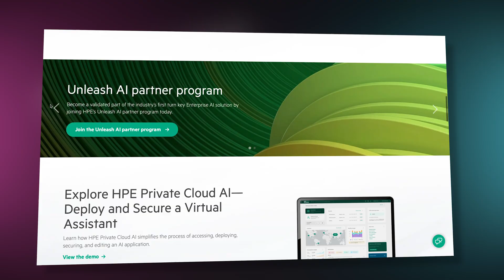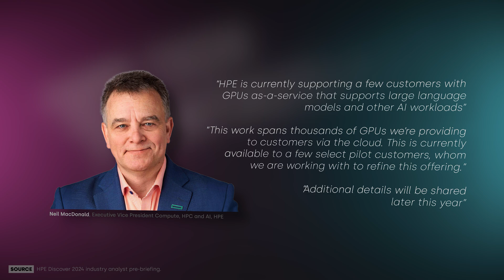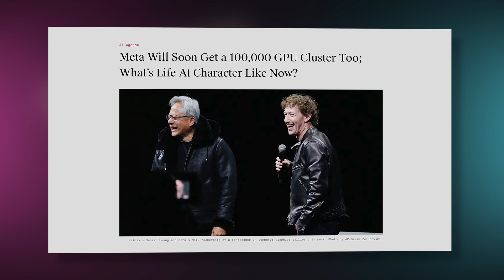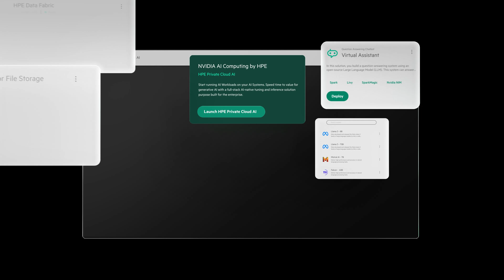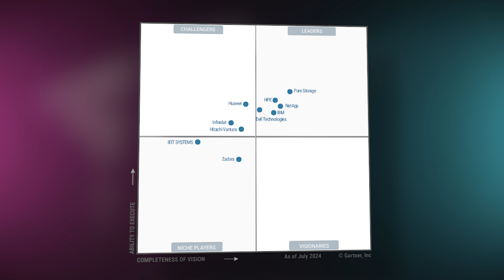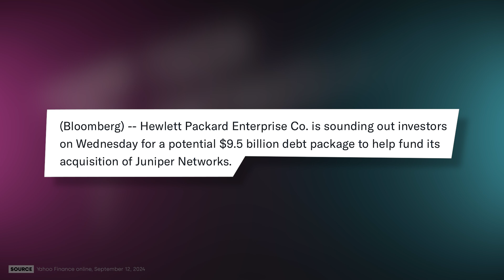Is this HPE's Endgame for AI Dominance?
From where I am standing HPE has all the components it needs to dominate the AI infrastructure market and I think I cracked it how they are going about it.

NOTE! I do not have any inside information about HPE's roadmaps or other plans with regards to this. This is all just my own speculation.

📜 Table of Contents
00:00 Intro
00:35 HPE AI dominance component #1
02:23 HPE AI dominance component #2
05:22 HPE AI dominance component #3
07:34 HPE AI dominance component #4